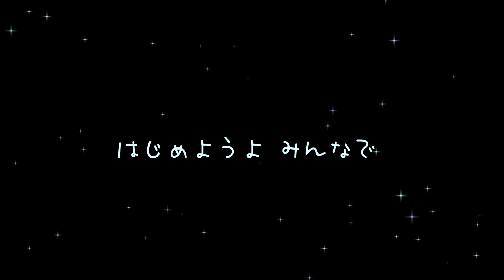プロジェクトVivace-ヴィヴァーチェ-「Session」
「手をつないで、走り出そう！」